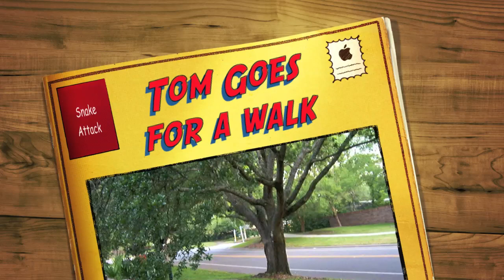Tom Goes For a Walk !!! Snakes !!!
Snake falls out of tree in front of people walking on sidewalk. (Practical Joke on Tom) Click in the lower right for HD quality.
- This is very funny if you know TOM.
- Sabal Point, Longwood, FL